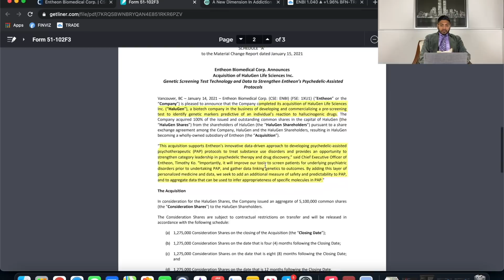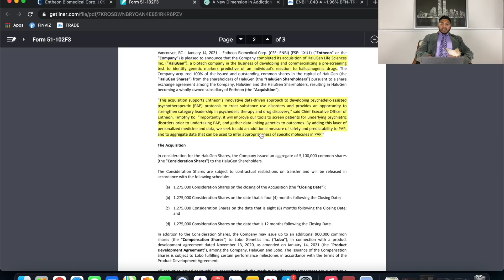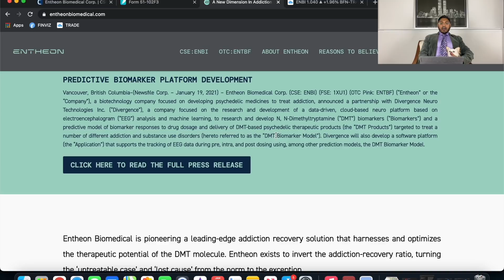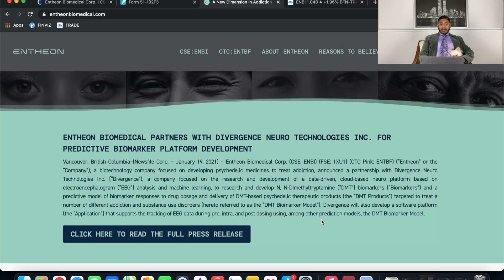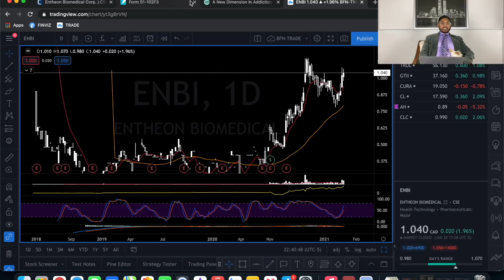🤫 TOP SECRET SMALL CAP ADDICTION STOCK - ENBI 🇨🇦 ENTBF 🇺🇸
📡TURN ON ALERTS🚨

BUILDING TRADING CONFIDENCE

JOIN Private Trading Club Chat NOW (TRADER TRAINING)

JOIN FREE TRADING IDEA CHAT on Telegram

Entheon Biomedical Partners with Divergence Neuro Technologies Inc. for Predictive Biomarker Platform Development
Vancouver, British Columbia--(Newsfile Corp. - January 19, 2021) -  Entheon Biomedical Corp. (CSE: ENBI) (FSE: 1XU1) (OTC Pink: ENTBF) ("Entheon" or the "Company"), a biotechnology company focused on developing psychedelic medicines to treat addiction, announced a partnership with Divergence Neuro Technologies Inc. ("Divergence"), a company focused on the research and development of a data-driven, cloud-based neuro platform based on electroencephalogram ("EEG") analysis and machine learning, to research and develop N, N-Dimethyltryptamine ("DMT") biomarkers ("Biomarkers") and a predictive model of biomarker responses to drug dosage and delivery of DMT-based psychedelic therapeutic products (the "DMT Products") targeted to treat a number of different addiction and substance use disorders (hereto referred to as the "DMT Biomarker Model"). Divergence will also develop a software platform (the "Application") that supports the tracking of EEG data during pre, intra, and post dosing using, among other prediction models, the DMT Biomarker Model.

Entheon will utilize Divergence's expertise to consult on planning, research, and development of the DMT Biomarker Model and the Application to predict acute responses to DMT based on the analysis of EEG data. Divergence will lead the process of integrating EEG into Entheon's DMT-therapy platform with the ultimate goal of incorporating the technology for use by any clinics utilizing DMT products for the treatment of substance use disorders.

The Application to be developed is a predictive analytics platform that can infer neuro-state change, based on EEG data, during the uptake of DMT while utilizing machine-learning and AI technology, leveraging Divergence's innovative brain mapping technology with the purpose of guiding drug dosage levels and delivery of DMT during the therapy process.

The Application to be built using the DMT Biomarker Model, at its core, will be a platform that generates highly reliable predicative indicators relating to brain state change following the administration of DMT. The Application will rely on the real-time input of high-fidelity brainwaves to be collected from clinical trial participants and patients to provide feedback on the psychedelic-therapy experience.

Beyond DMT, the Application will be used to aggregate and analyze datasets extending to other psychedelics and therapeutic compounds in order to develop profiles and biomarkers that will be used to inform and guide patient experience and outcomes.

"We are excited to work with a world-leader in the field of psychedelic-assisted psychotherapy like Entheon on a project that has deep implications for the future of mental health," said Alex Ni, Chief Executive Officer of Divergence. "We are deeply grounded in the belief that applied neuroscience, when combined with cloud, AI, and mobility, will bring enormous positive and meaningful enhancement in the space of mental health care."